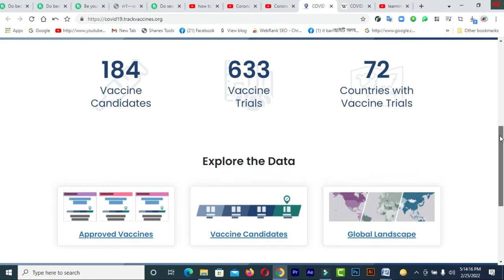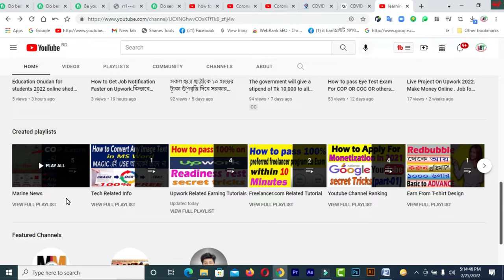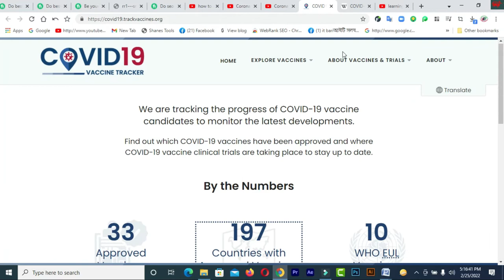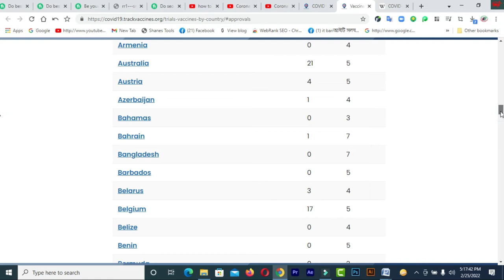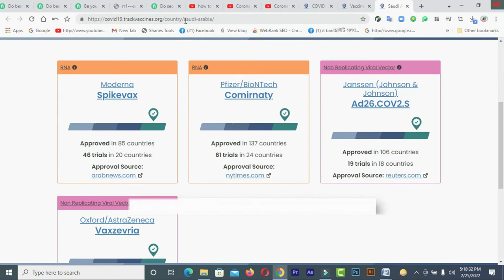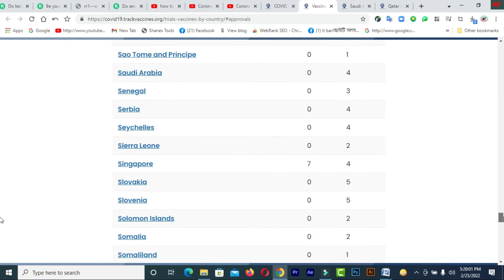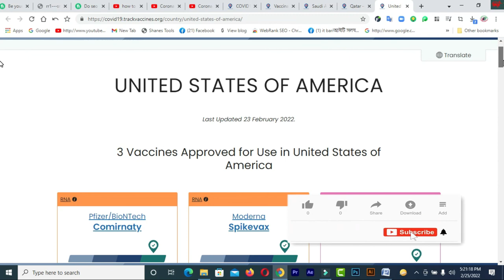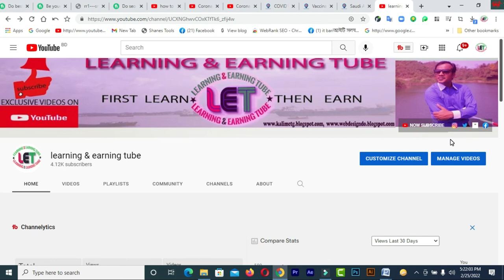Corona Vaccine Approved country list 2022 Corona Tika Pfizer, sinopharma,mordana, AstraZeneca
In this video  you will find Corona Vaccine Approved country list 2022  Corona Tika Pfizer, sinopharma,mordana, AstraZeneca

### MY BLOGS:
1. BLOG SPOT—kalimctg blogspot com
3. WEB DESIGN TUTORIAL & KNOWLEDGE:-
1. How to create a Fiverr account on android easily
2.9 free trusted sites for selling Logo-2019 II Amazing sites for selling logo
3.ঘরে বসে অনলাইন সার্ভে করে দৈনিক 12 ডলার ইনকাম করুন Best Online Surveys 2020
4.Need Donation For Education Top 16 Crowdfunding Sites for College and Educational expenses
5.Spin & Earn Money App Bkash App Payment | Online Income Bangla 2019
6. প্রতিদিন Zalinks থেকে অন্তত ৫ ডলার ইনকাম করুন Iসরাসরি বিকাশ পেমেন্ট নিন I BEST Copy Paste Typing-2020
7. বিকাশে ৫০ হাজার টাকা ইনকাম I Bkash Make Money Online 2020 I Online Income BD Bkash Payment.
8. how to sign up on 4 Microworkers websites to earn More -2019
9. Upwork English spelling test (US version) answers 2019
10. Upwork English spelling test (U.K version) and Answers 2019
11. 2019 Upwork Readiness Test and Answers ( GET 5 out of 5)

12. ৯ টি সাইট থেকে ফ্রিতে সহজে লাখ টাকার আর্থিক অনুদান নিন ।